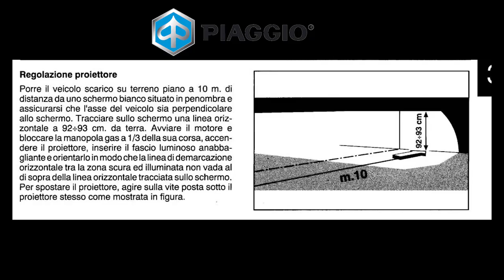How to replace the bulb of the headlight in a Piaggio Vespa PX and adjust the headlight beam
Complete guide for replace the headlight bulb on Your Piaggio Vespa PX, this procedure should also work on LML Star

Staff You may need:
Headlight beam bulb
Position light bulb (i found these and only a set of 10 for the time)

PPE (Personal Protective Equipment)
Nitrile gloves (high quality)
Eyes protection glasses
Respirator mask

🔔 Remember: You will need a metric set of wrench to work on the Vespa i suggest You something below on description.
Metric socket kit
Metric wrench ( high quality full set)
Metric hex wrench

Try Amazon Prime 30-day Free Trials